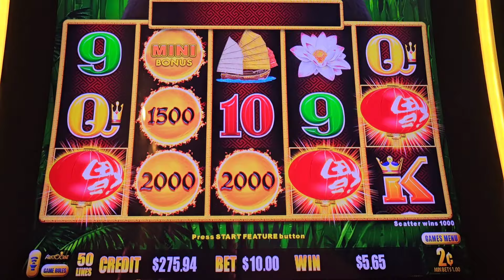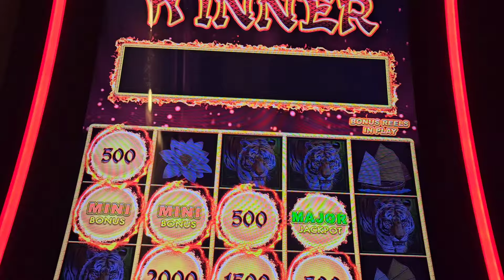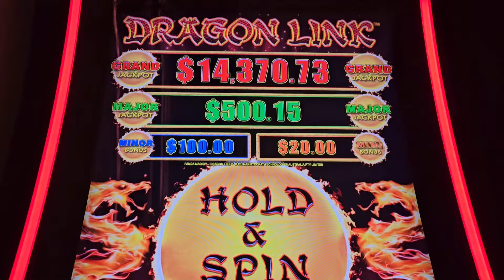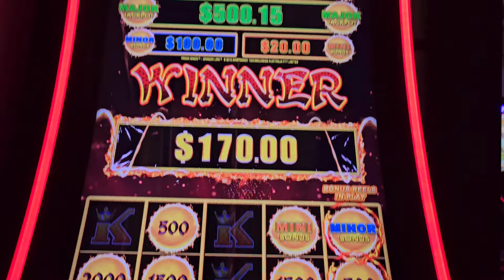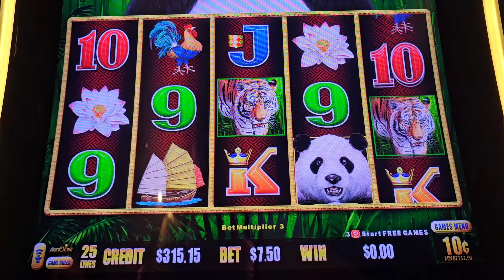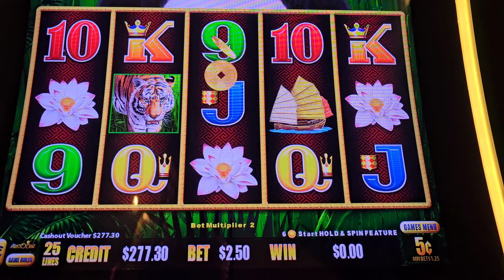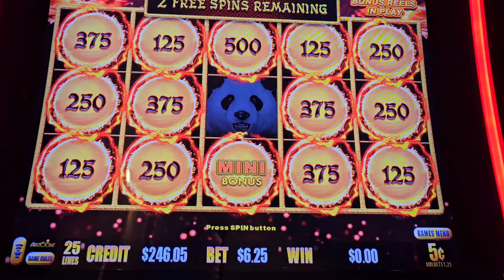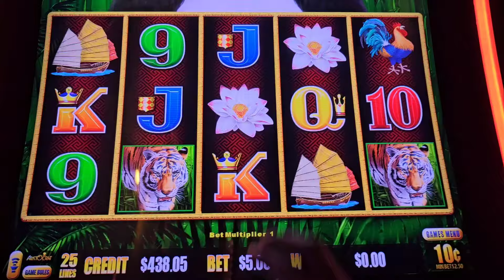🐉 Dragon Link Panda Magic slot machine casino bonuses ✅️